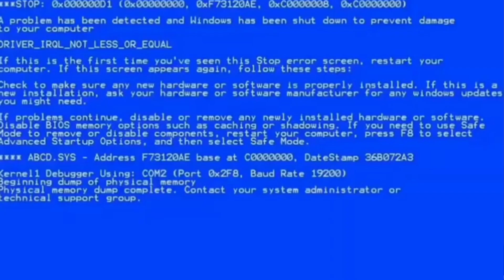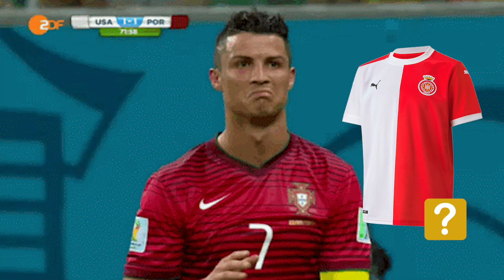⏱ 8 SECOND CHALLENGE | Sabin Merino vs. Javi Eraso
Los jugadores del C.D. Leganés Sabin Merino y Javier Eraso se retan en el '8 Second Challenge'. ¿Quién acertará más preguntas? 🤔😂